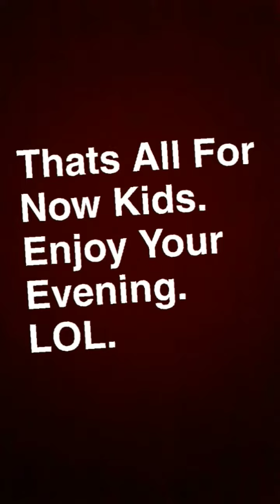A Love Trip (Interlude 4) - 14 Years Of Fuckery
Heres What I Learned In 14 Years Of Dating!